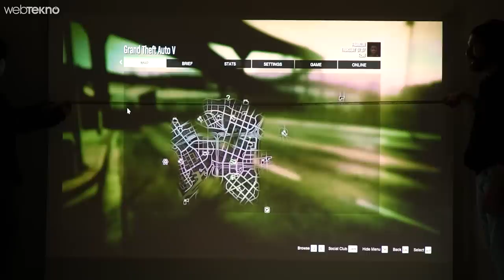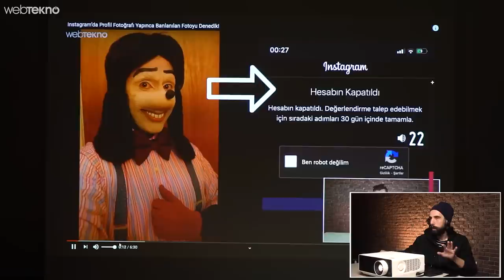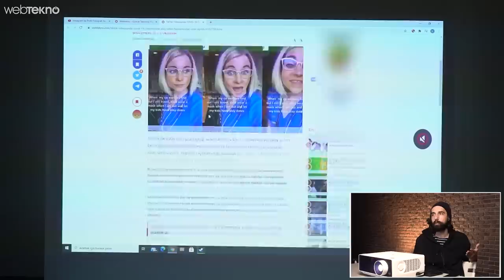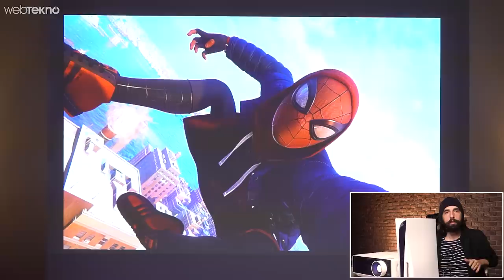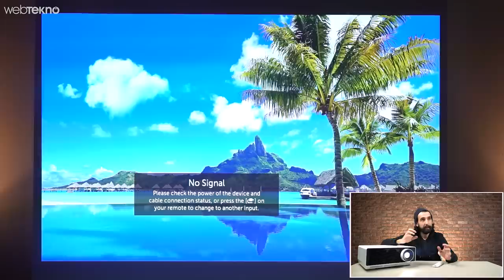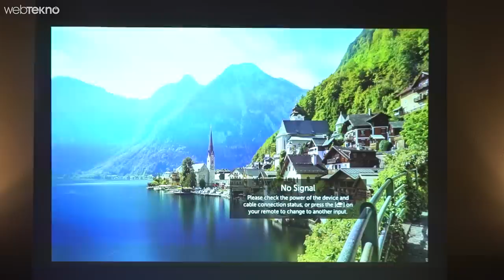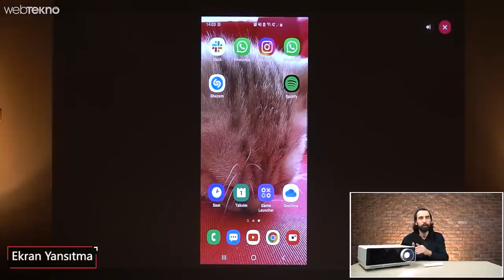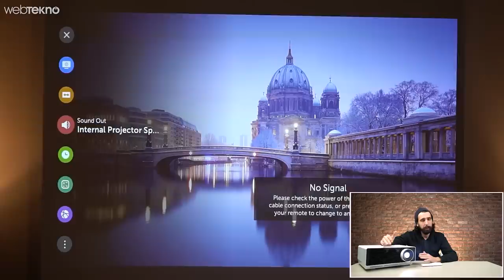LG'nin Devasa Projeksiyonunu Ofisin Perdesine Yansıtıp Test Ettik!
Bu videomuzda sizlerle birlikte LG'nin devasa projeksiyonuna yakından baktık.

İyi seyirler.